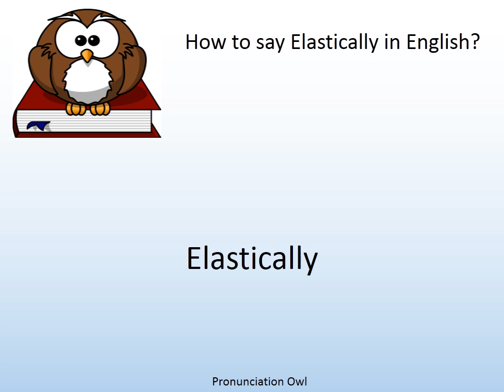How to say Elastically in English? - Pronunciation Owl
How to say Elastically in English? Learn the pronunciation of Elastically!